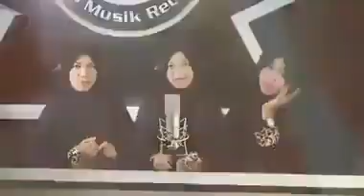Madi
Prophète Mohammed Saw